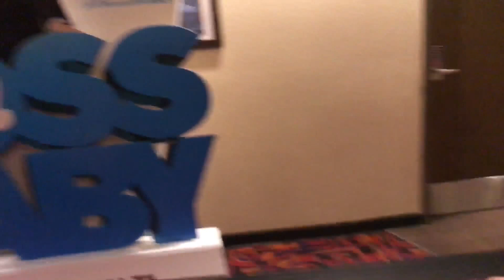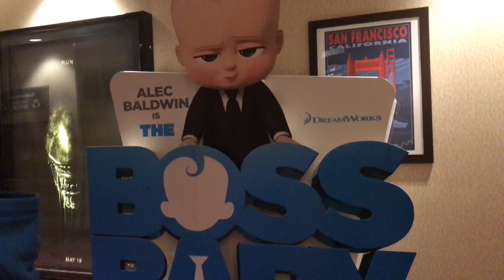ชีวิตในอเมริกา ครอบครัวพร้อมหน้า วันนี้ มีความสุขสนุกสนานมากจ้า